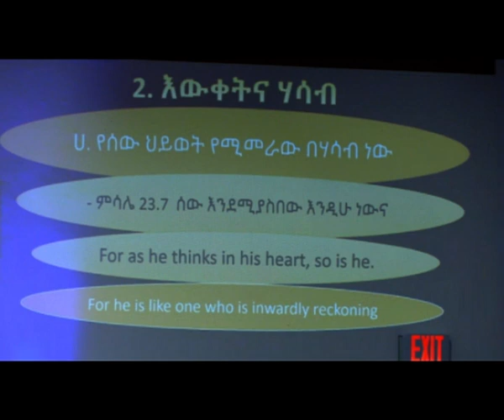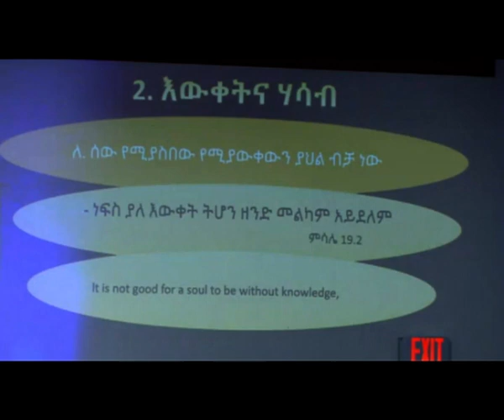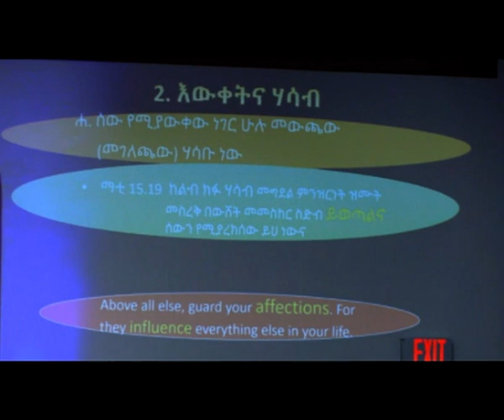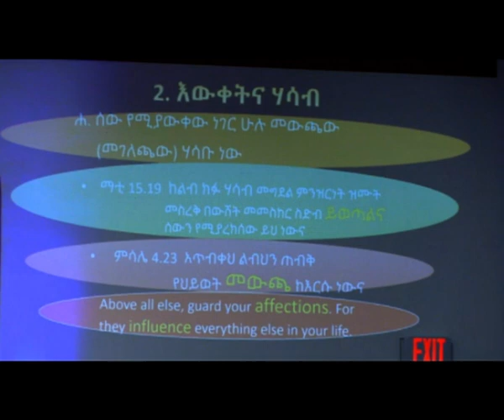Pastor Endiryas Hawaz || Mind Renewal and Spirituality Part 18